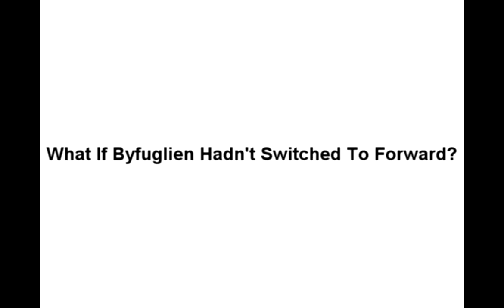History Will Be Made - Dustin Byfuglien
What If Byfuglien Hadn't Switch To Forward?

I do not own the soundtrack or nhl logo